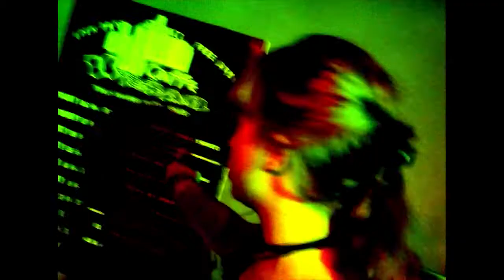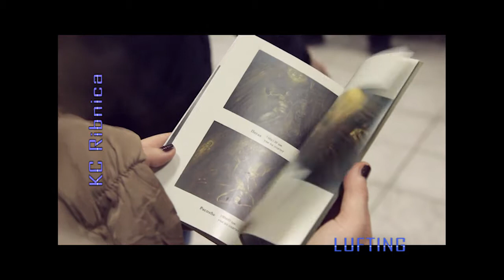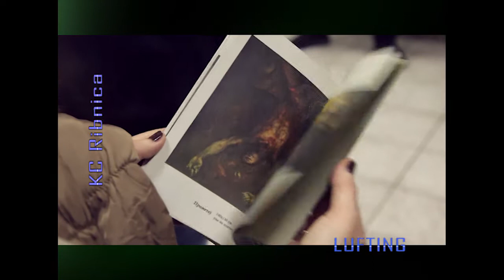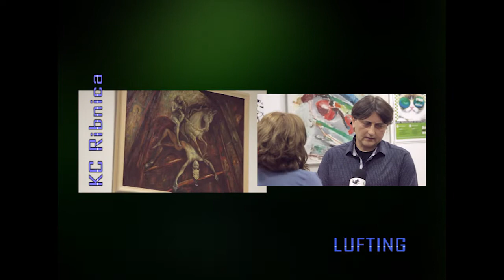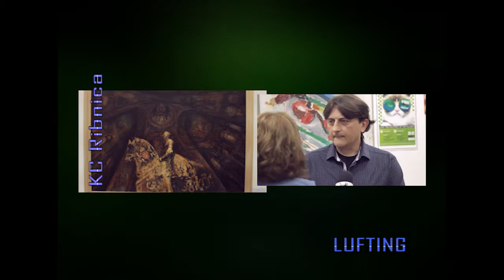LUFTING Miladin Otovic 15 11 2017